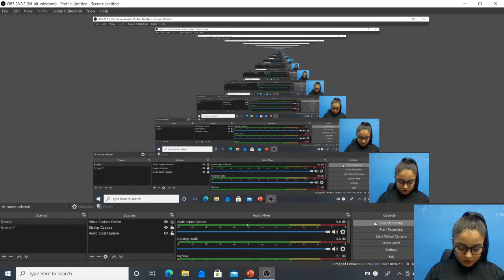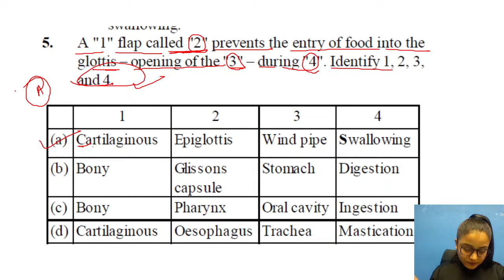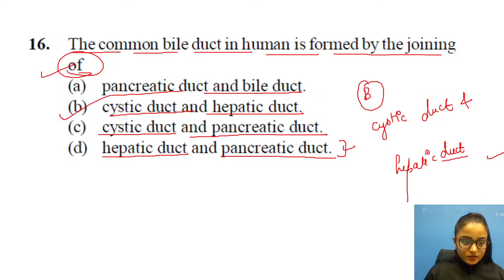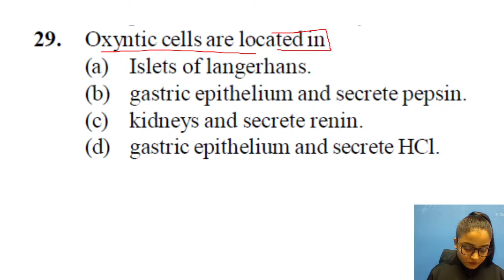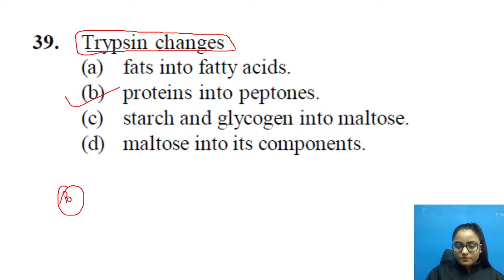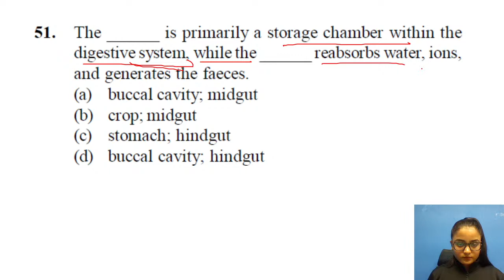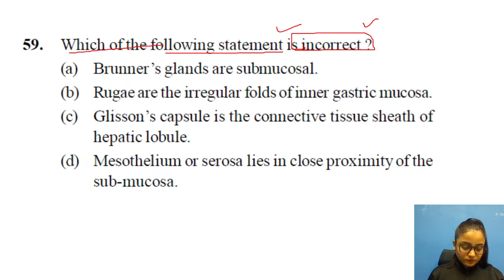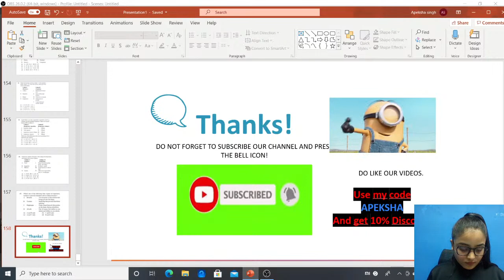NCERT Xtract Questions & Analysis | Part- 15 | Biology Question Bank | NEET UG | Apeksha Singh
In this session, Apeksha Singh will be discussing NCERT Xtract questions and analysis and will also be sharing his various preparation strategies along with examples that will help you to crack the exam.

NEET Question Bank will act as your complete guidebook for Biology competitive exams like NEET UG and more. We will also cover the concepts of Biology for class 9, 10, 11, and 12. Let this channel act as your one-stop solution for learning all the questions of Biology.

Apeksha Singh and other top educators are teaching live on Unacademy Subscription.

Unacademy Subscription Benefits:

1. Learn from your favorite teacher
2. Dedicated DOUBT sessions
3. One Subscription, Unlimited Access
4. Real-time interaction with Teachers
5. You can ask doubts in a live class
6. Limited students
7. Download the videos & watch offline